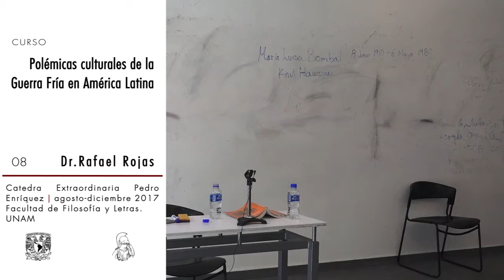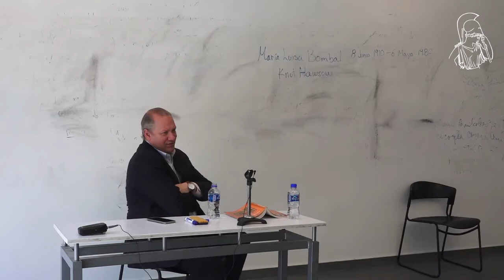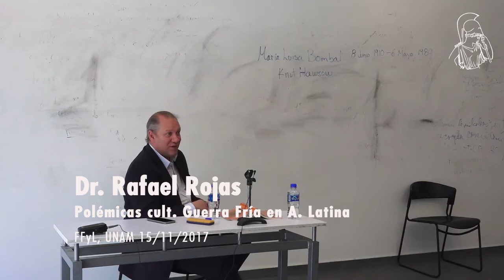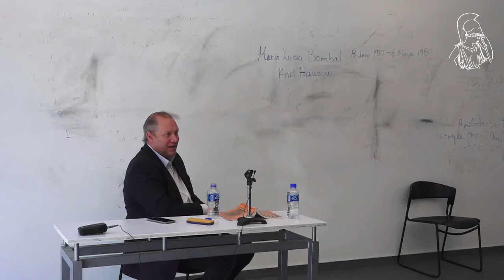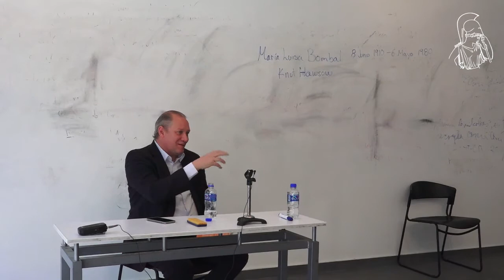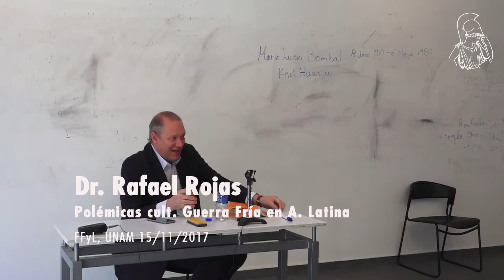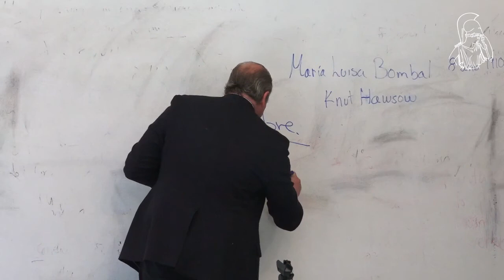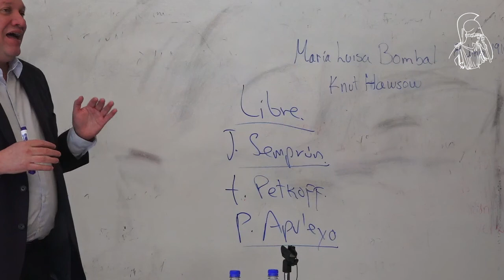Rafael Rojas. Polémicas culturales de la Guerra Fría en AL. 08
Historia de la cultura en América Latina
Polémicas culturales de la Guerra Fría en América Latina
Cátedra Extraordinaria Pedro Henríquez Ureña: Imparte Rafael Rojas.

Objetivo
La finalidad de este curso es reconstruir algunas de las polémicas emblemáticas que acompañaron aquella fractura, en publicaciones referenciales de América Latina. Nos interesa localizar los momentos en que las poéticas literarias y las políticas intelectuales se proyectan sobre la esfera pública. A través de esos posicionamientos intentaremos explorar la relación entre literatura y política en América Latina, durante la Guerra Fría. Tomaremos como base documental para la reconstrucción de aquellas polémicas, algunas revistas culturales (Lunes de Revolución, Casa de las Américas, Marcha, Mundo Nuevo, Libre y Plural), pero el curso propondrá un diálogo permanente con la obra literaria y ensayística de los escritores estudiados.

Temario
1. Introducción: Guatemala, Cuba y los orígenes de la Guerra Fría en América Latina
2. La Revolución Cubana: el momento del entusiasmo
3. PM, Lunes de Revolución y las primeras fisuras
4. La polémica Casa de las Américas -Mundo Nuevo
5. ¿Realismo social o nueva novela?
6. ¿Marxismo - leninismo o marxismo crítico?
7. El debate Collazos -Vargas Llosa - Cortázar
8. Vidas paralelas de Emir Rodríguez Monegal y Ángel Rama
9. El caso Padilla
10. Los consensos de Libre
11. Contra Fidel y a favor de Allende
12. El boom y la teoría de la novela latinoamericana
13. Aceptando el realismo socialista
14. Plural y la literatura del exilio cubano
15. El repertorio de la Nueva Izquierda
16. Conclusión: Saldos de la Guerra Fría cultural en América Latina